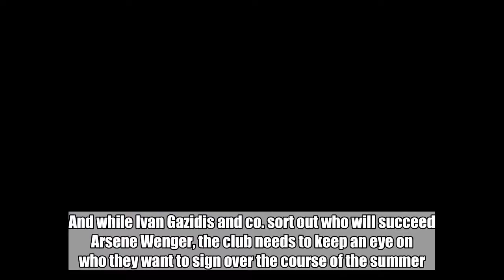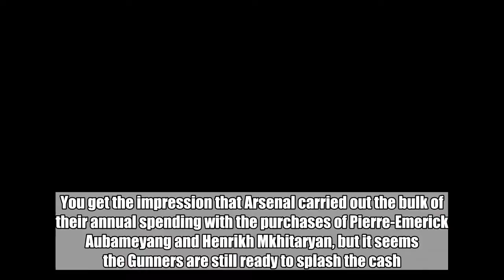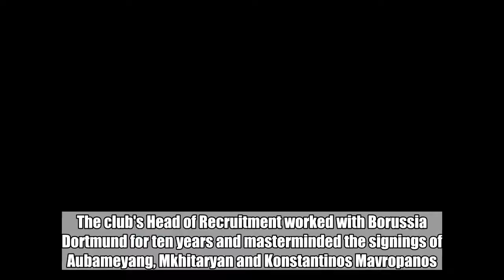The £35m defender poised for Arsenal move before Wenger is even replaced [Telegraph]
Arsenal fans are set for a very, very busy summer.  With a repositioned transfer window and an entire month swallowed up the World Cup, the powers that be at Arsenal have plenty of work to do before August.  Carrying out their first managerial switch in almost two decades is only the start.  And while Ivan Gazidis and co. sort out who will succeed Arsene Wenger, the club needs to keep an eye on who they want to sign over the course of the summer.  You get the impression that Arsenal carried out the bulk of their annual spending with the purchases of Pierre-Emerick Aubameyang and Henrikh Mkhitaryan, but it seems the Gunners are still ready to splash the cash.  It would be hoped in the long-term that the incoming manager would control the majority of the signings to build the team around his style and goals.  That being said, it won't be the easiest task with such a convoluted summer and it's even reported that Arsenal only have £50 million to spend anyway.  As a result, reports are suggesting that the north London club aren't planning to waste any time at all and are planning to once again call upon the expertise of Sven Mislintat.  The club's Head of Recruitment worked with Borussia Dortmund for ten years and masterminded the signings of Aubameyang, Mkhitaryan and Konstantinos Mavropanos.  According to the Telegraph, to the tune of £35 million, Arsenal have fended off a number of Premier League rivals to all but secure the purchase.  Other English clubs have been told that the highly-rated 21-year-old is 'destined' for the Emirates Stadium.  The news comes in spite of the fact none of the managers interviewed for the Arsenal job have been asked about Soyuncu with Mislintat's opinion carrying so much weight.  The report concedes the Arsenal may wait for a green light from their new boss yet the deal seems a matter of when, not if.  It's not a signing to inspire much excitement within the fanbase and looks another capture for the future.  Nevertheless, such uncertainty will feel all-too familiar for Arsenal fans over the next couple of months as their club goes through an unparalleled transition.  It might actually be beneficial to limit spending this summer just to temper the jarring nature of all the changes.  Supporters will have to wait until August to see how their team and club is shaping up.  Don't be vaguely surprised if Soyuncu has some part to play in it, though.  Where do you think Arsenal will finish next season? Have your say in the comments section below.  Do YOU want to write for GiveMeSport? Get started today by signing-up and submitting an article